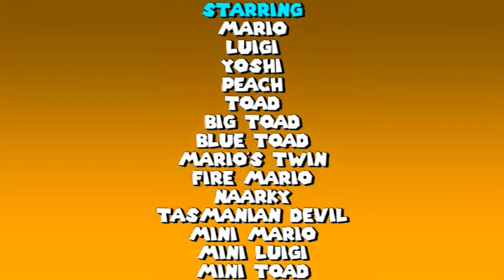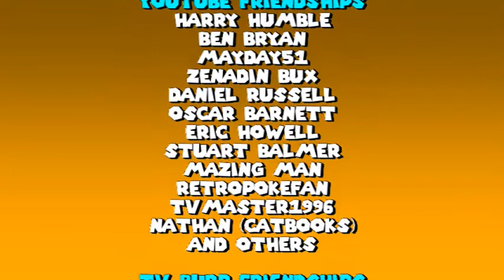Mario Toys Family Super Star - Super Hero Comparison